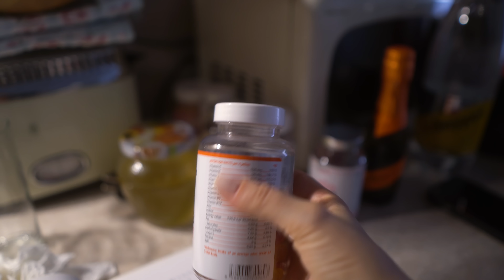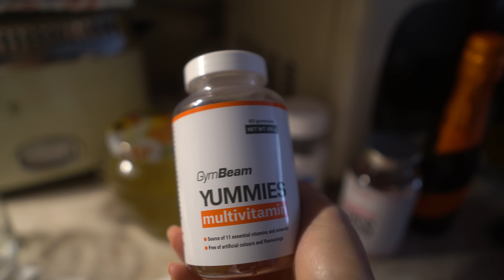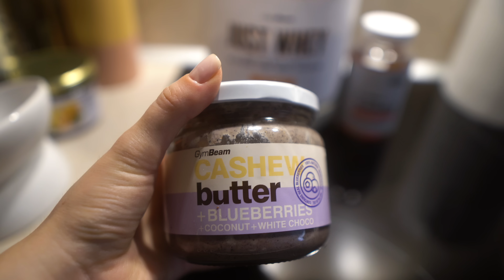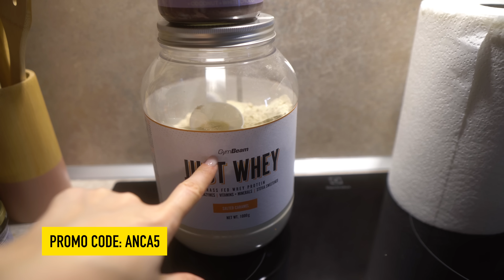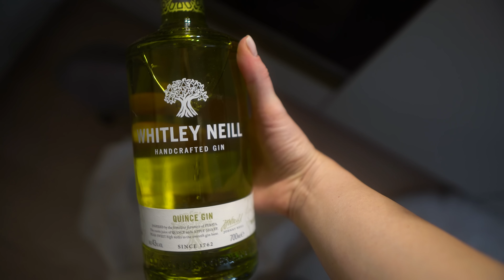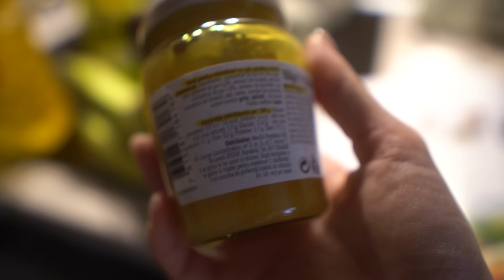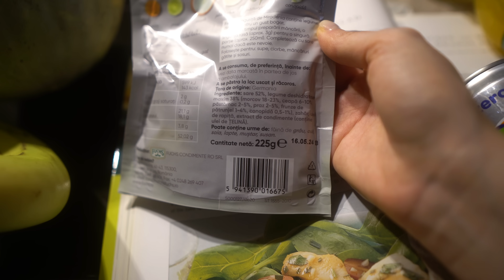VLOG | Chef Madi si salata de pui cu mango si orez cu portocale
Am lasat aici link catre produsele mentionate in haul-ul GymBeam.
Las si codul ANCA5, in cazul in care va comandati ceva, poate va este de folos. Codul poate fi folosit online pe si se aplica produselor de la brandurile GymBeam, GymBeam Clothing, BeastPink, VanaVita si Strix.

Las aici si reteta pe care am facut-o impreuna in vlog:

Salata cu pui si mango si orez cu portocala

Ingrediente:
-1 lingura ulei de floarea soarelui
- o ceapa
- 2 catei de usturoi
- 2 linguri pasta de curry rosu
- 2 linguri gem de caise
- 2 linguri supa de pui (daca nu aveti o puteti omite)
- aprox. 450g de pui gatit, taiat in bucatele mici
- 150g de iaurt natural
- 4-5 linguri de maioneza (eu le-am omis)
- un mango copt

Ingrediente orez cu portocale:
- 175g de orez basmati
- 1 sau 2 morcovi
- o portocala mare
- 40g de fulgi de migdale

Pentru dressing:
- 3 linguri ulei de masline
- 3 linguri ulei de floarea soarelui (eu l-am omis)
- Sucul de la o jumatate de lamaie
- 2 catei de usturoi zdrobiti
- Tarhon, patrunjel, chives

Mod de preparare:
1. Se incalzeste uleiul intr-o tigaie in care se pune ceapa si usturoiul. Cand devin aurii, adaugam pasta de curry, adaugam si putina apa daca este necesar si gemul de caise. Daca aveti chicken stock o puteti adauga in loc de apa. Se adauga si puiul care a fost deja gatit si se amesteca in sos. Se ia de pe foc si se lasa sa se raceasca.
2. Intre timp, se fierbe orezul. Orezul nu trebuie extrafiert. Dupa ce a fiert, se spala in apa rece. Peste orezul racit se adauga morcovii razuiti, portocala feliata si fulgii de migdale.
3. Se prepara dresingul pentru orez intr-un bol.
4. Cand sosul cu pui s-a racit se adauga iaurtul si maioneza. Se adauga si mango si se amesteca bine. Se lasa la racit pentru 30 de minute.
5. Dresingul se pune peste orez doar in momentul servirii.

Asta e tot! Sper sa o incercati!